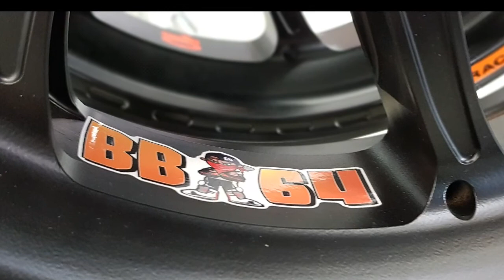1st test NTS RW 2019